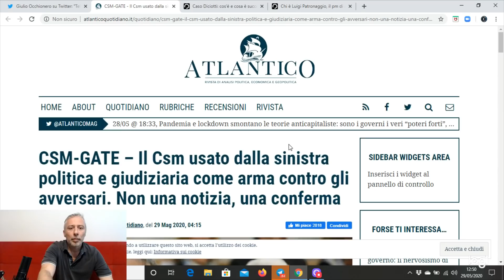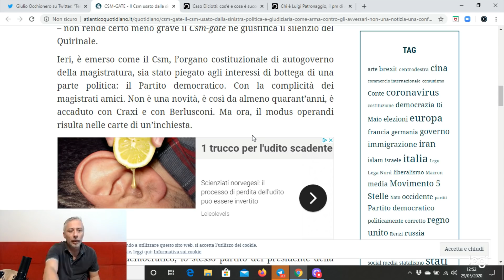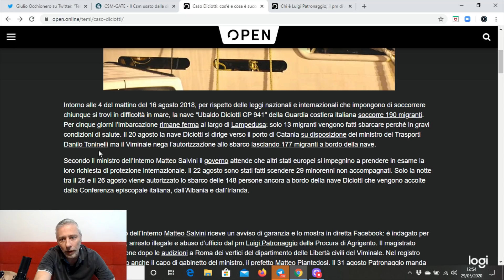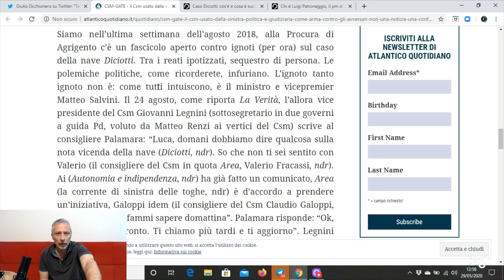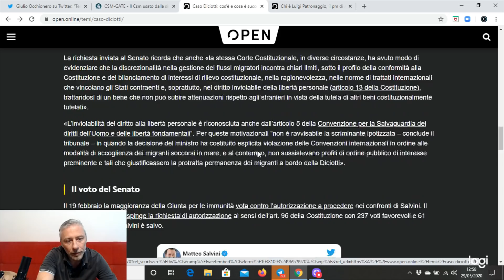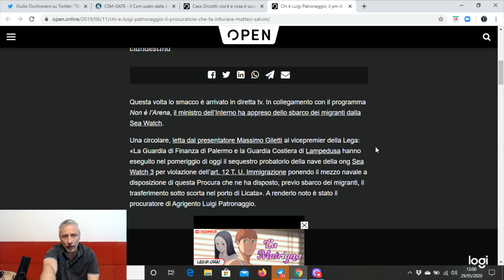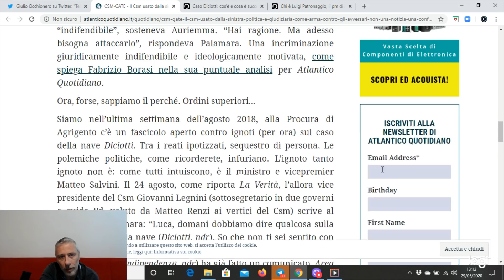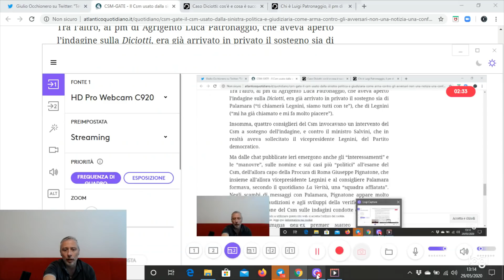ancora attualità. ormai si chiama CSM gate. le collusioni inziano a venire fuori